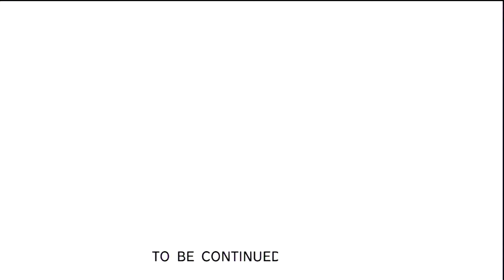Metal Gear Solid: Peace Walker (Chapter 1) Part 4 - Rescue Amanda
Chapter 1
Part 4 of the Metal Gear Solid: Peace Walker story line.
Follow the story on Part 5.